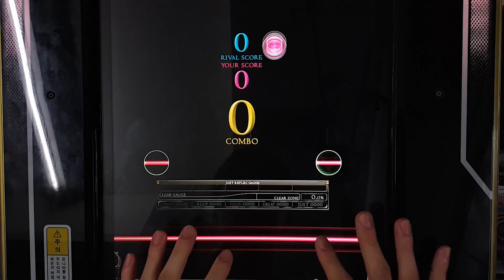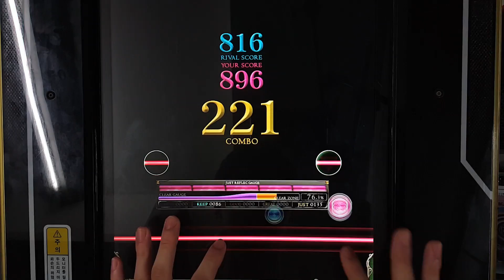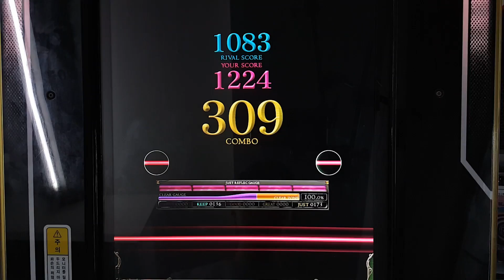[REFLEC BEAT 悠久のリフレシア] [4] 水月鏡花のコノテーション (BASIC) 100.0%